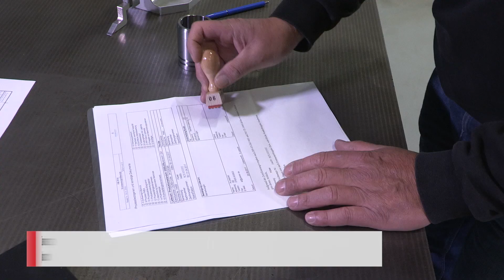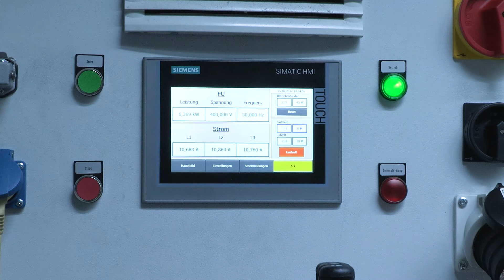PL: New Elmo Rietschle Production Facility Focuses on Quality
Gardner Denver's Elmo Rietschle brand -- the industry leader in Blower and Vacuum product quality -- has again raised the bar with upgraded and enhanced quality improvement operations at its new and expanded production facility in Schopfheim, Germany.